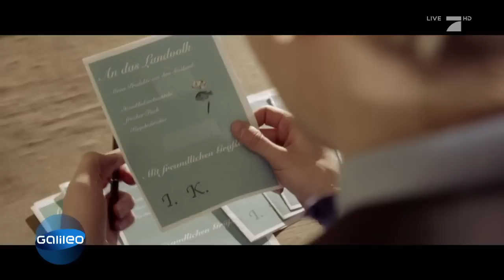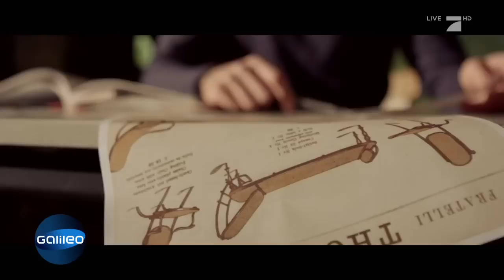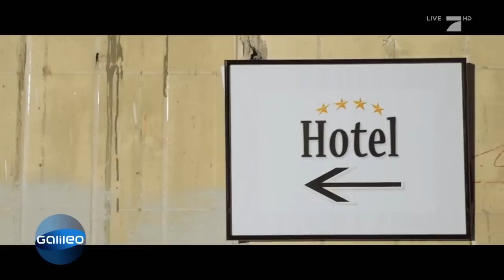Wer ist eigentlich...? Er veränderte das Wohnen | Galileo Lunch Break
Laut Forbes gehört er zu den reichsten Menschen der Welt. Doch woher stammt der Reichtum des schwedischen Unternehmers eigentlich?